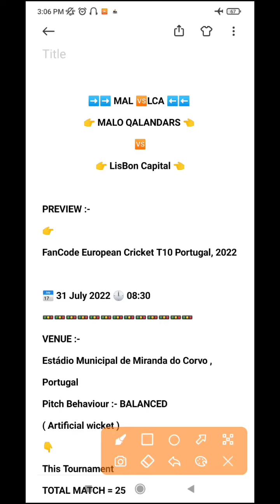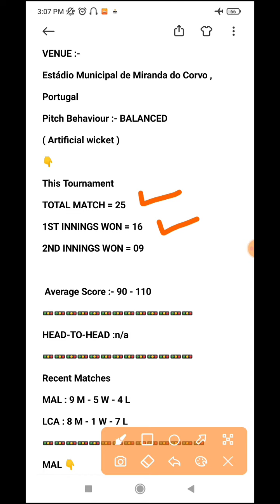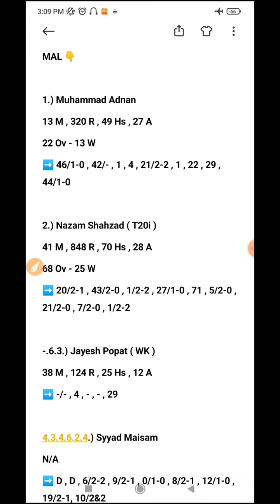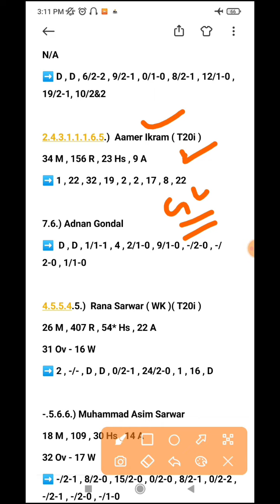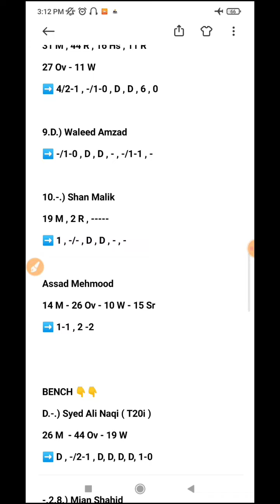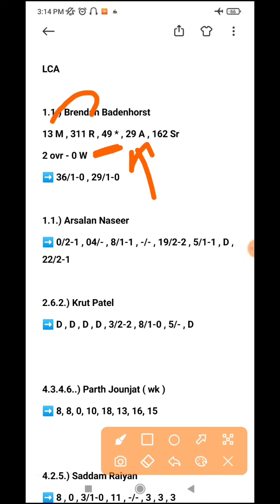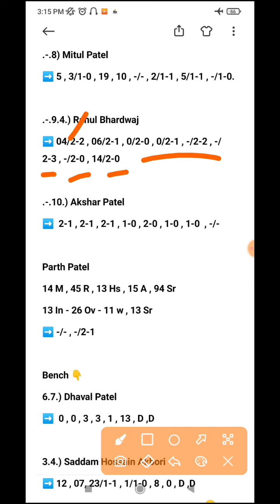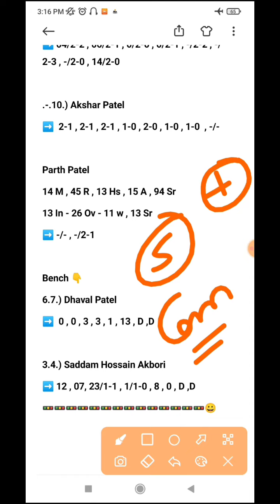MAL VS LCA DREAM11 PREDICTION | MAL VS LCA DREAM11 TEAM | ECS T10 DREAM11 TODAY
MAL VS LCA ecs t10  match || MAL VS LCA ecs t10  Dream 11 Team || mal vs hundream11 team 2022 Match Prediction

MAL VS LCA , t10 dream11 team, t10 dream11 team today match,
bol Ven , bol . Ven, bol Ven t10, bol Ven
bol and Ven , MAL VS LCA , bol v crd , MAL VS LCA  player stats,
MAL VS LCA full over bowler, player stats
MAL VS LCA  , MAL VS LCA  dream11, Ven bol ,
MAL VS LCA  dream11 prediction

Ror vsrc, MAL VS LCA Dream11 Team
MAL VS LCA Dream11 Prediction, Ror vsrc